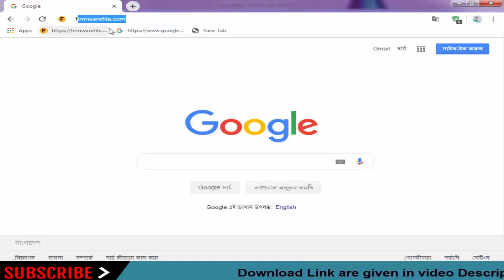Download Gxq Stock Firmware For All Models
On this Channel we have shared the Gxq Stock Rom (Original firmware) for all Gxq Smartphone and Tablets.